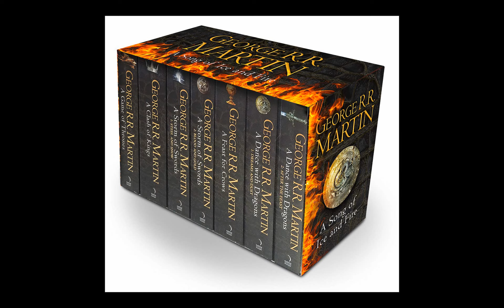Ice and Fire Part 1: Dragons!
I introduce a mod that includes mythical creatures such as dragons! However, any dragon you're likely to run into will roast you if you are too close to it. On the other hand, if you are VERY lucky, you will obtain an egg! If you get male and female dragons, then you will be able to breed as many dragons as you like.